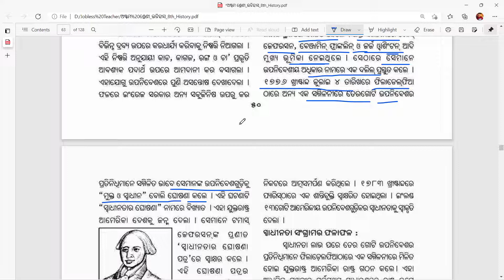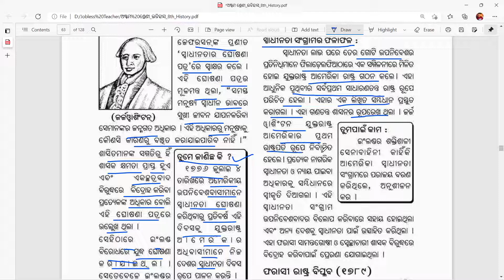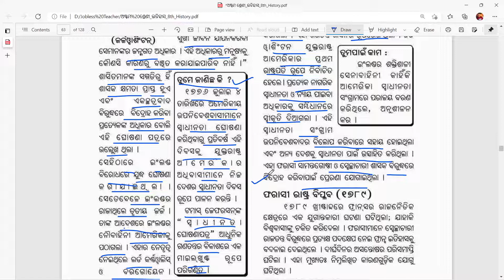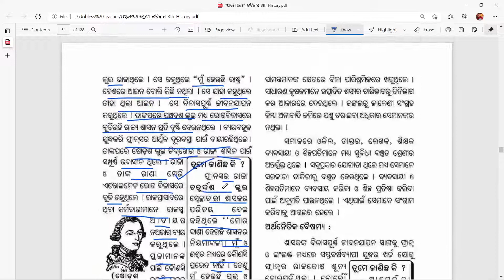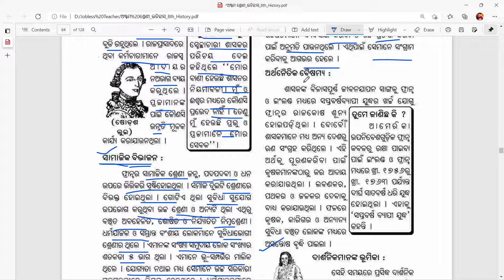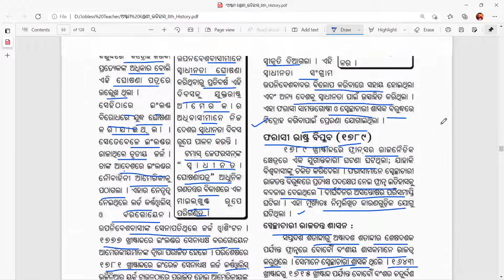Class 8 | History | Chapter 6 | Itihasa | astama sreni | Odia Medium | Part 2 @Utkal IQ ​